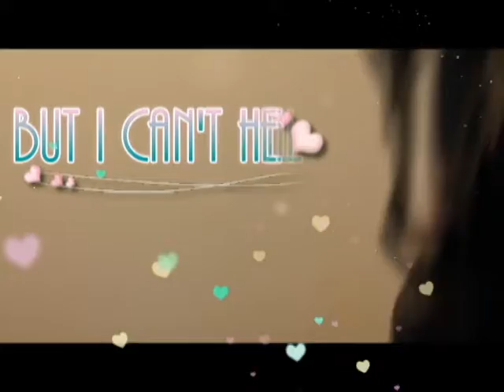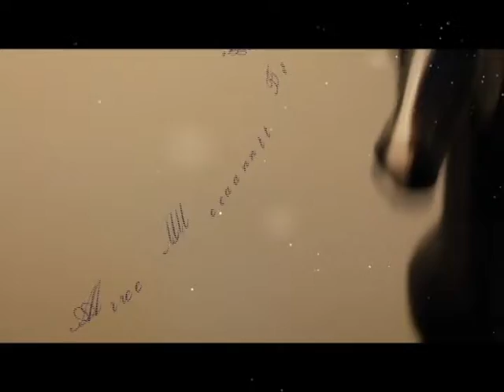Breyer Music Video *Valentine's Day Special* [Can't Help Falling In Love] Bmv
Editor: Cyberlink PowerDirect 13